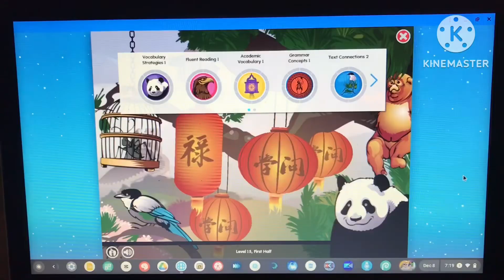The Giant Panda